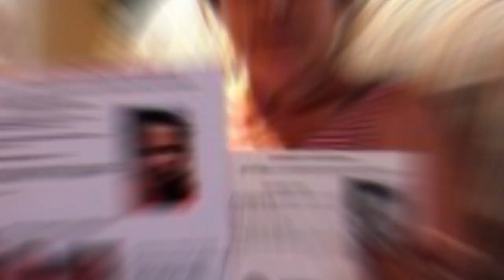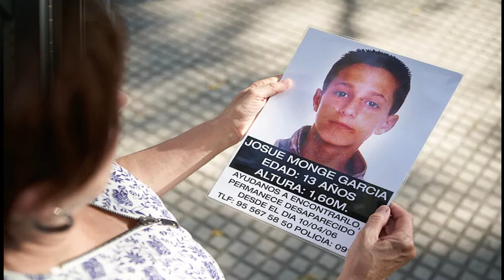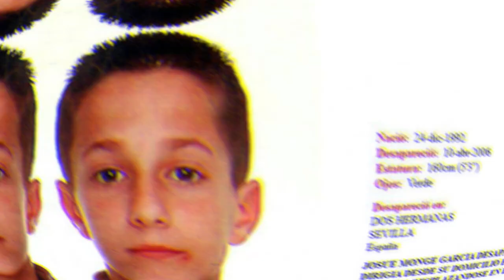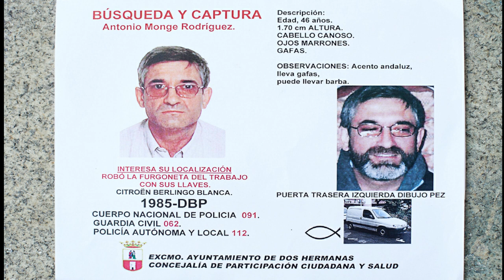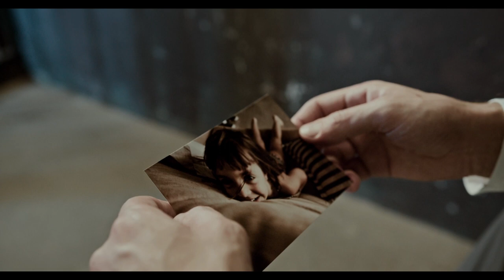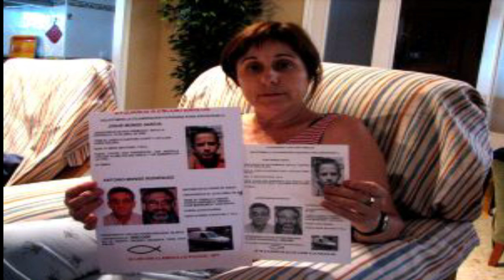Josué Monge el niño perdido